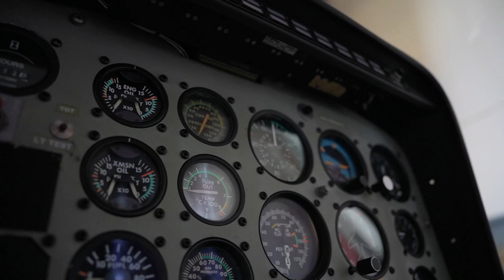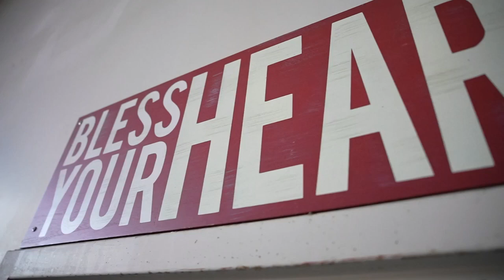How a Richmond company is using its 'unique gift' to deliver essentials to Helene victims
"How we got going is really something God-like. People just found us and I don't really know how they found us. And they would call and we would put the mission together."